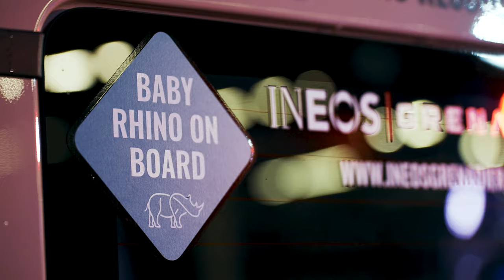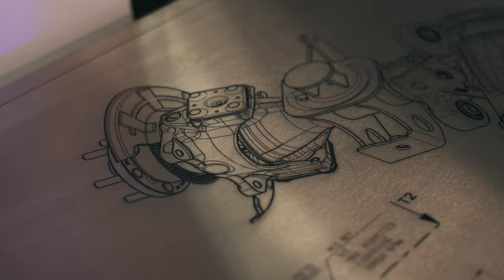INEOS Grenadier | Sub Saharan Africa Headquarters Opening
INEOS Automotive has officially opened its Sub-Saharan Africa headquarters in the famous Victoria & Alfred (V&A) Waterfront complex in Cape Town, South Africa.  ​

A centrepiece of the recently renovated ‘Pier District’ of the V&A Waterfront, the INEOS Automotive site includes a flagship SMG dealership and 4x4 track along the seafront for customers to test drive the Grenadier, with the iconic Table Mountain as a backdrop.  ​
Lynn Calder, CEO INEOS Automotive, said: “This is the ideal location for our SSA headquarters as it perfectly captures the brand’s spirit of adventure. The test track really highlights the vehicle’s capability. It’s an epic experience and a bit surreal, because on one side you have an incredible view of Table Mountain and on the other it’s just open ocean.”  ​